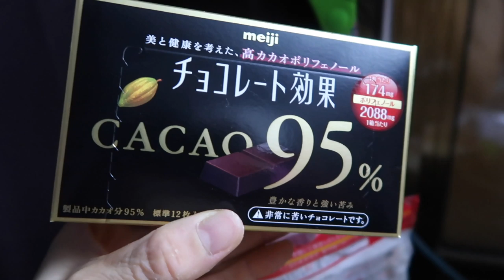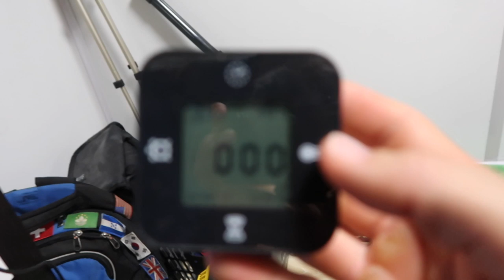She pranked ME on MY Birthday!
VLOG 096

Taeko pranked me good, a couple times, but the bbq celebration was the memory I will always remember when I leave Japan.

SUPER SPECIAL THANKS to OUR PATREONS:

Jerry Slack
Jackie Carranco
Julie Howard
EricSurf6
Dan Ceballos
Stephen Thompson
thegreatcornholio !
Pheng Ov
Joshua Diaz
Tomoko Tomoko,  Jim Dogg, Jackie Heroux Food Reviews, Critical Eats Japan, Asagi's Life, Erin Bell

EQUIPMENT:
HOW I GET THOSE CRISPY SHOTS
LOOK AT THAT SWEET GLASS
CAN YOU HEAR ME? US
ITS ALL USELESS WITHOUT THIS GUY US
GoPro SetUp:
RODE WIRELESS GO MIC
3K (SLR) GORILLAPOD US
500g (HYBRID) GORILLAPOD US

US
AERIAL SOLAR DEFENSE US
SHAKY HAND COMPENSATOR US